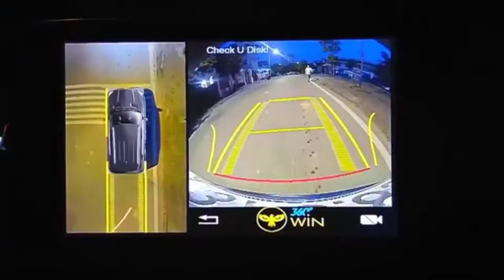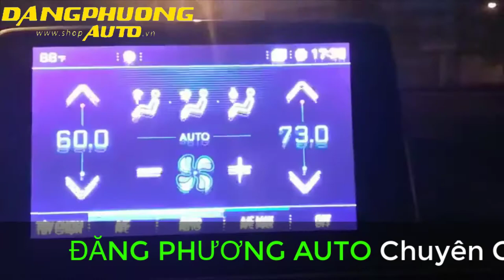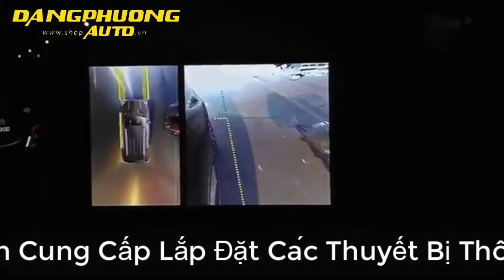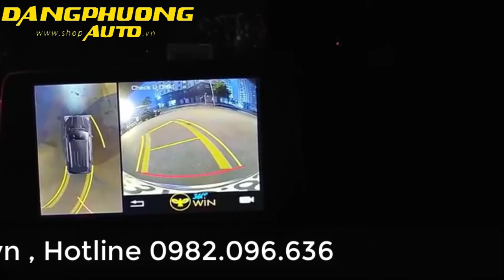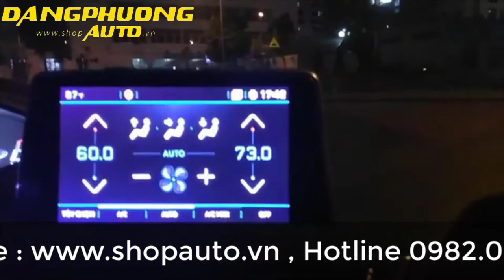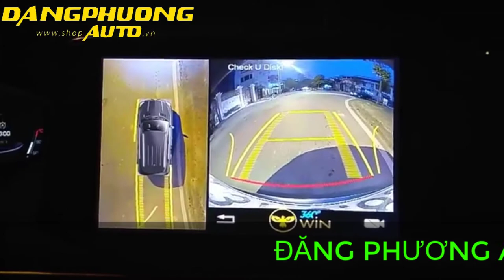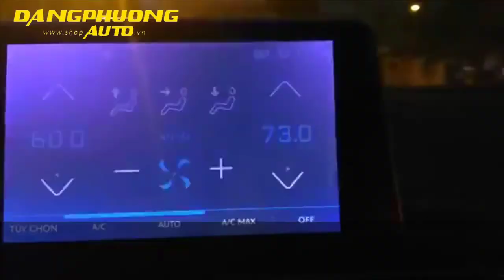Đăng Phương Auto✅Test Camera 360 Thực Tế Trên Xe PEOGEOT 3008✅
✦ Support Video :Đăng Phương Auto✅Test Camera 360 Thực Tế VàO BuỔi TỐi Để MỌi NgưỜi CÓ Thể Biết ĐưỢc Chất LưỢng Của Camera khi vàO ban Đêm Trên Xe PEOGEOT 3008 như thế nàO✅

Xem thêm video tại Danh Sách Phát :
👍 THAM GIA NGAY VỚI CHÚNG TÔI QUA :